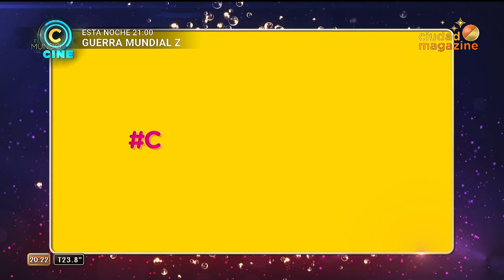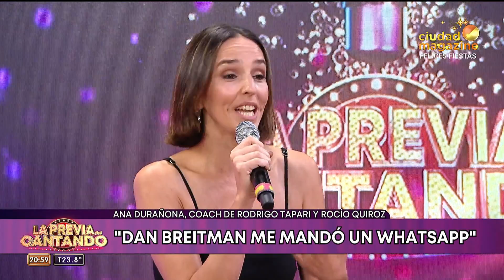La Previa del Cantando 08/12/20 - Programa completo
Programa emitido el martes 8 de diciembre de 2020 en Ciudad Magazine.
Antes de despedirse, Seba Mazzoni hace terapia con dos coaches de su equipo y comenta detalles de todas las parejas participantes.
Además, un móvil con Oscar Mediavilla en el que se confiesa y contesta todas las preguntas de Lizardo y Luli.